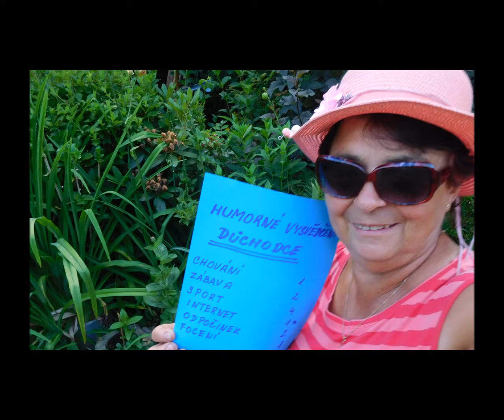Hurá Prázdniny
Filmová hudba
Letní den